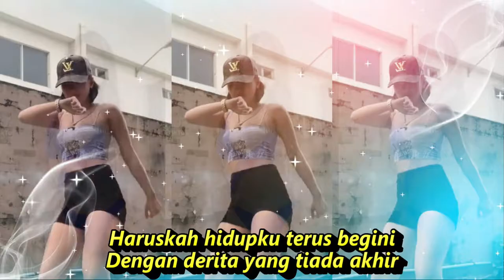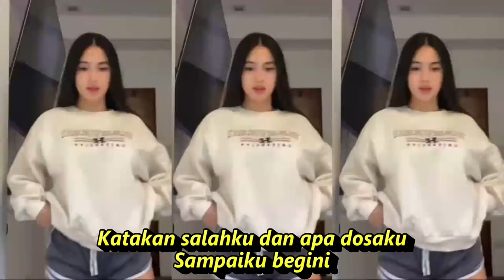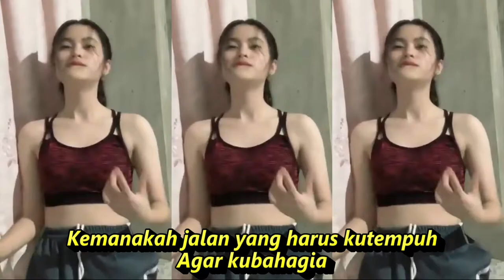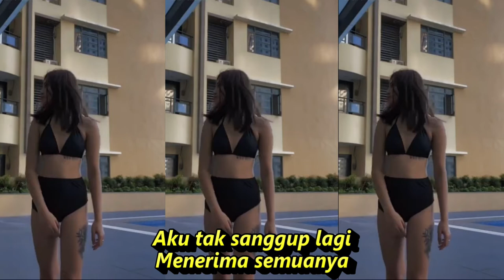APA SALAH DAN DOSAKU NOSTALGIA REMIX JOGED KOMPILASI YOUTUBE SHORT & TIKTOK HOT DANCE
APA SALAH DAN DOSAKU NOSTALGIA DJ REMIX FULL JOGED KOMPILASI YOUTUBE SHORT & TIKTOK HOT DANCE CANTIK
Apa Salah Dan Dosaku
Lagu D'Lloyd
Ringkasan
Lirik
Dengarkan
Lirik
Haruskah hidupku terus begini
Dengan derita yang tiada akhir
Kemanakah jalan yang harus kutempuh
Agar kubahagia
Oh Tuhan berikan petunjuk-Mu
Untuk kujadikan pegangan hidupku
Katakan salahku dan apa dosaku
Sampaiku begini
Aku tak sanggup lagi
Menerima derita ini